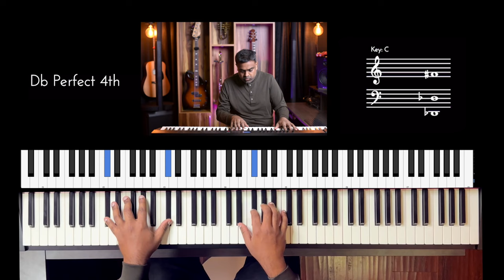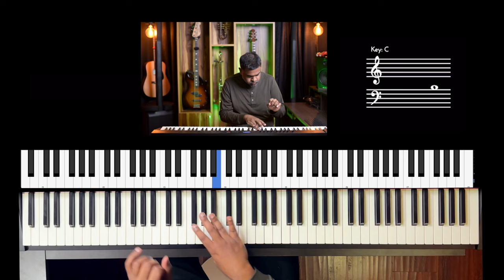Riff #3140 - Jason Zac